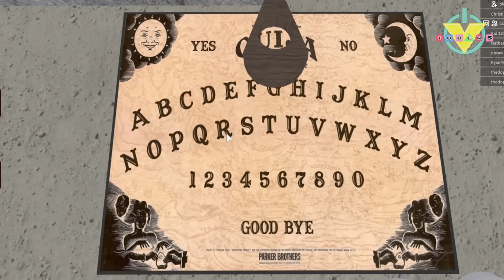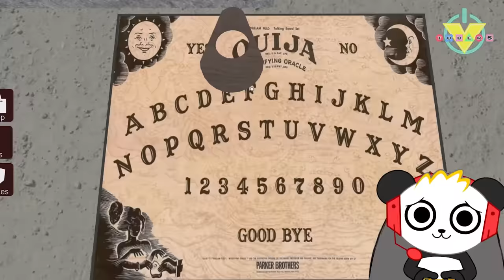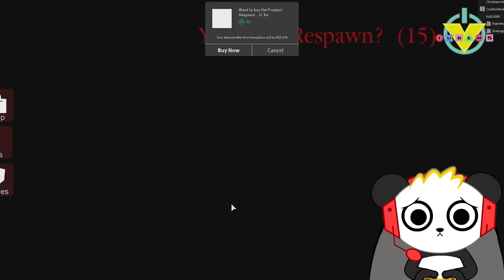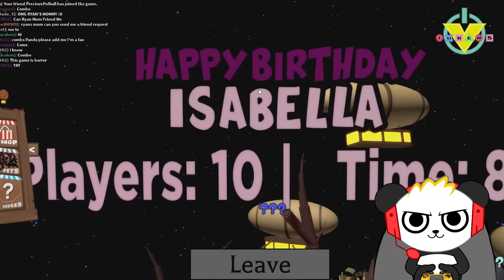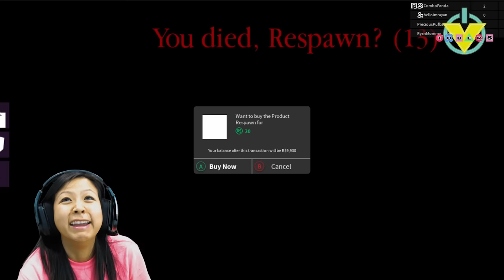Ryan’s Parents VS Scariest Roblox Games! Let’s Play Roblox Great Escapes